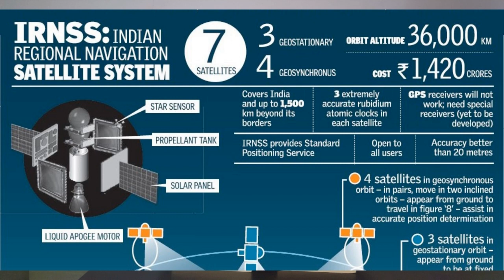India's GPS- IRNSS in Gujarati(Every Indian should watch)